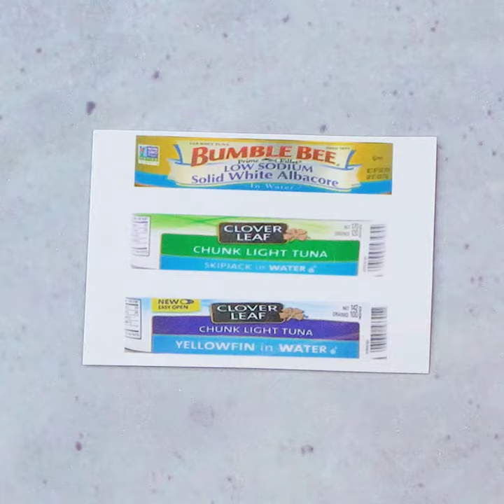Miniature Clover Leaf | MINIATURE IDEAS FOR DOLLHOUSE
In this collection of DIY miniature Barbie crafts and hacks, I will show you how to make it simple: mini Barbie Highheel, mini Headband, mini Kylie Mascara, mini Eye mask, mini Eyelashes, mini Makeup Blender. Watch the video Barbie diy to the end so as not to miss the most interesting and like if you liked.